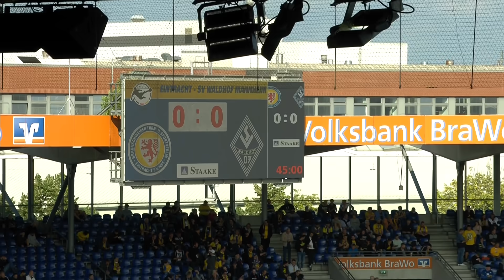3. Liga: Chancen verpasst - Waldhof spielt in Braunschweig unentschieden | SWR Sport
Am 10. Spieltag der 3. Liga hat der SV Waldhof Mannheim auswärts bei Eintracht Braunschweig unentschieden gespielt.

"Einen extrem intensiven Fight" hatte Waldhof-Coach Patrick Glöckner vor der Partie erwartet. Ein Spiel auf Augenhöhe wurde das Aufeinandertreffen der beiden Teams dann auch. Nach vorsichtigem Beginn auf beiden Seiten schafften es die Braunschweiger Hausherren, sich ein leichtes Übergewicht zu erarbeiten und kamen durch Robin Krauße zur ersten großen Chance (7. Spielminute). Kraußes Kopfball landete jedoch auf der Latte. Nach 21 Minuten war es abermals ein Braunschweiger per Kopf, der die Mannheimer Defensive in Bedrängnis brachte: Bryan Henning köpfte den Ball allerdings aus fünf Metern knapp am linken Pfosten vorbei. Die Mannheimer indes tauchten erst in der 44. Spielminute wirklich gefährlich vor dem Braunschweiger Gehäuse auf - Adrien Lebeau scheiterte aber am starken Keeper Jasmin Fejzic.

In der zweiten Hälfte trauten sich die Waldhöfer immer häufiger ins gegnerische Drittel und tauchten durch den eingewechselten Anton Donkor in der 69. Minute frei vor Fejzic auf. Der Braunschweiger Torwart konnte jedoch mit dem Fuß parieren. In der Folge kam Mannheim zwar durch Donkor (74.), Fridolin Wagner (75.) und einen Schnatterer-Freistoß dem Führungstreffer immer näher, doch das Tor wollte einfach nicht fallen. Auf der Gegenseite vergab Benjamin Girth (78.). Am Ende blieb es bei einem gerechten 0:0. Der SV Waldhof Mannheim steht durch die Punkteteilung auf dem sechsten Tabellenplatz, Gastgeber Braunschweig steht punktgleich auf dem achten Rang.

+++ 3. Liga +++
Fußball pur. Wie schlagen sich der 1. FC Kaiserslautern, SC Freiburg II und der SV Waldhof Mannheim in der 3. Liga? Hier zeigen wir regelmäßig Spielberichte unserer Drittligisten aus dem Südwesten.